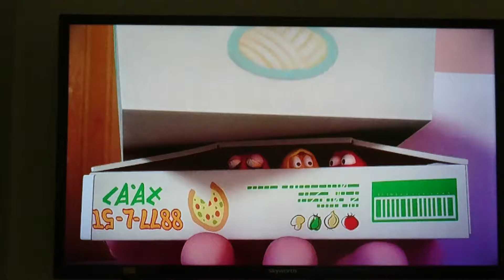Larva _ Get inside refrigerator